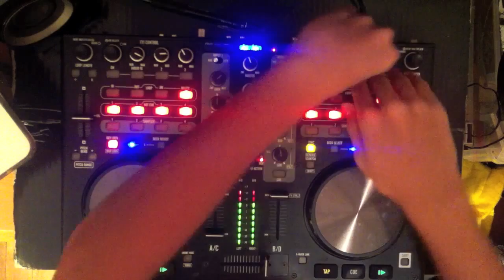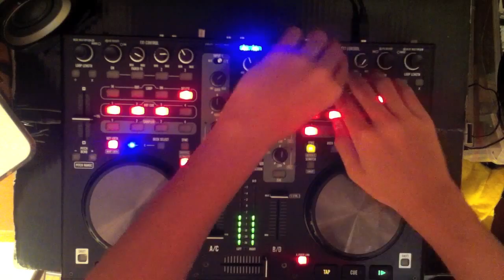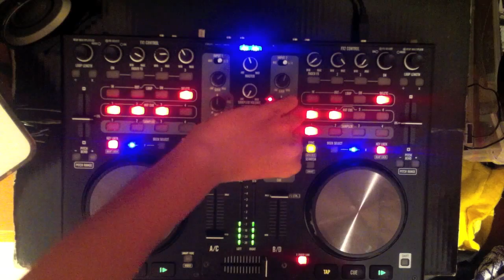Dance Hits of 2013 May - June (Continuous Dj Mix)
This is mix of the 2013 hits from May to June. I used a DJC.4 controller from Stanton and I also used virtual dj with macbook pro. Hope u enjoy :D

tracklist...
- Tiesto & Dyro -- Paradise with Pendulum - The Island (Studio Acappela)
- Wolfpack feat. Coco Star - Miracle (Dimitri Vegas & Like Mike Remix)
- Paris & Simo - Seasons (Edit)
- Calvin Harris feat. Ellie Goulding - I Need Your Love (Jacob Plant Remix)
- Ummet Ozcan - The Cube Radio Edit (RELEASED)
- Armin van Buuren ft. Trevor Guthrie - This Is What It Feels Like (W&W Remix)